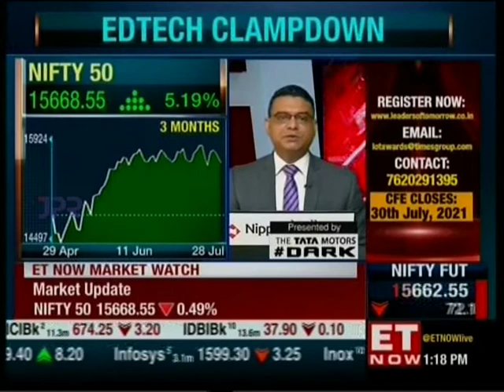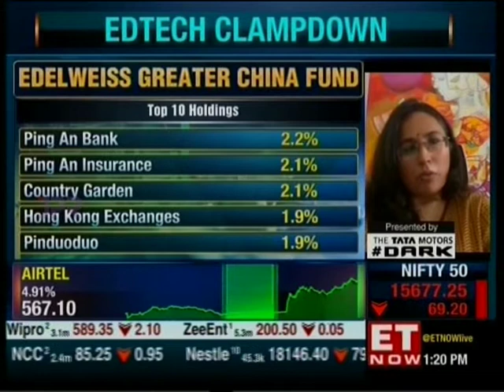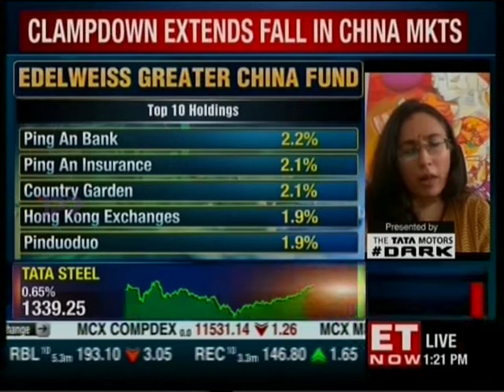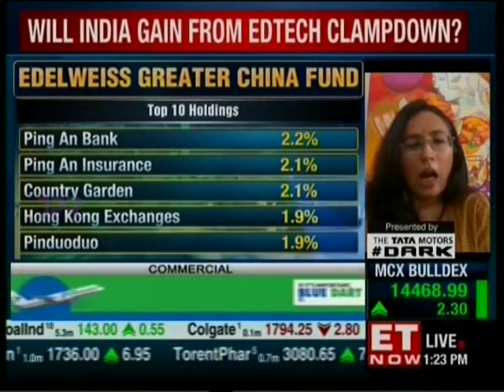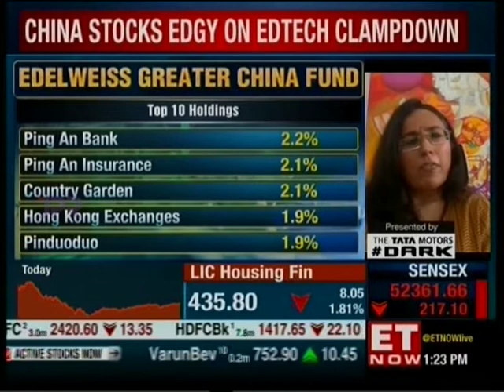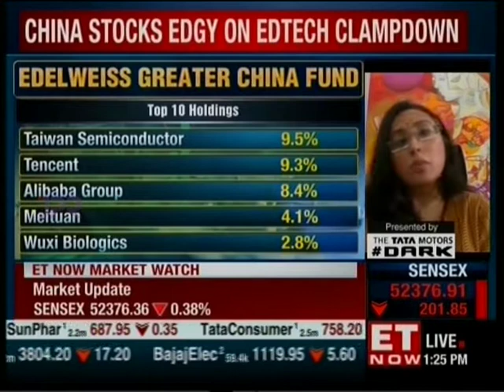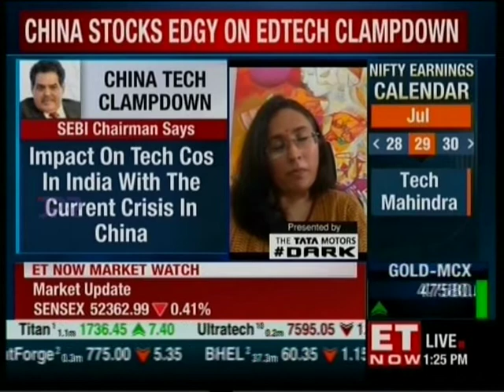Radhika Gupta's Views on Edelweiss Greater China Fund | ET Now | Edelweiss MF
Radhika Gupta MD and CEO Edelweiss MF in conversation with Ajay Sharma, ET Now on Edelweiss Greater China Fund and underlying fund’s approach in current times of heightened regulatory measures in China, July 28, 2021